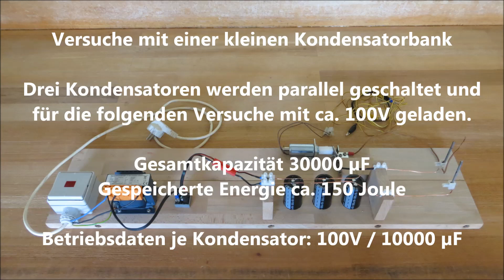Experimente mit Kondensatoren - Kondensator Explosion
Versuche mit Kondensatoren -- Kondensator Explostion

Kondensatoren haben die Eigenschaft, in kurzer Zeit sehr viel Energie abgeben zu können, wenn man sie kurz schließt. Bereits mit verhältnismäßig geringen Spannungen und einer Kapazität von einigen Millifarat kann man beachtliche Entladungen herbeiführen.

Im Versuch kommen drei Elko-Kondensatoren zum Einsatz, die parallel geschaltet sind und mit ca. 100V geladen werden. Die Gesamtkapazität der Kondensatorbank beträgt 30000 µF (= 30mF). Im vollständig geladenen Zustand entspricht dies einer gespeicherten Energie von ca. 150 J.

Mit diesem Aufbau lassen sich ganz einfach Löcher in Alufolien "schneiden" oder (Kupfer)drähte "zusammenschweißen". Zu guter Letzt schließen wir einige kleine Elko-Kondensatoren falsch gepolt an unsere Kondensatorbank an und sehen zu wie diese explodieren.